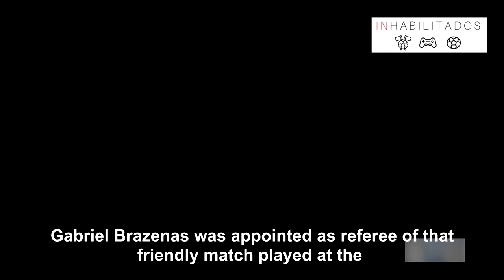El DEBUT de LIONEL MESSI con la SELECCION ARGENTINA *Amistoso vs Paraguay 2004*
El 29 de junio de 2004, Lionel Messi se puso la camiseta celeste y blanca por primera vez en un improvisado amistoso ante la Sub 22 de Paraguay. En ese entonces, Hugo Tocalli era el entrenador de la Sub 20 de Argentina, a quien le llegó unos videos de un chico de 17 años que la rompía en las Inferiores del Barcelona.

Luego le hicieron ver ese compacto a Julio Grondona, quien presidía la Asociación del Fútbol Argentino y se dio cuenta de que estaba citado para jugar en la Sub 17 de España. Por ese motivo se armó un partido con planilla FIFA para citar a “La Pulga” y asegurarlo en la Selección Argentina.

El rosarino fue consultado para saber si le interesaba jugar para Argentina y aceptó de inmediato. El partido terminó con un 8 a 0 a favor de los argentinos y Lionel Messi ingresó en el segundo tiempo marcando su primer gol a los 80 minutos y también realizó dos asistencias.